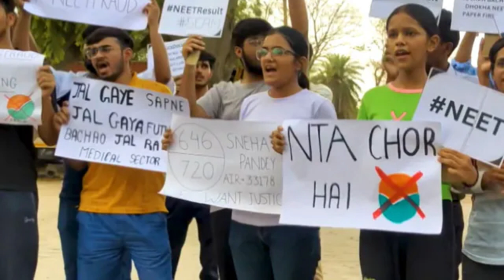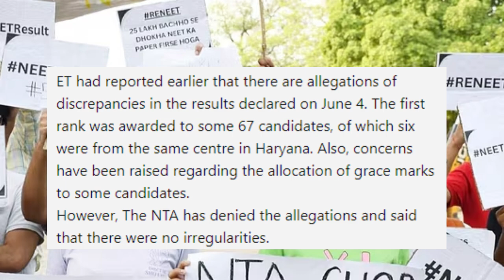PhysicsWallah Founder Alakh Pandey Files PIL on NEET-UG 2024 Scandal | Alakh Pandey's Fight NEET UG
PhysicsWallah Founder Alakh Pandey Files PIL on NEET-UG 2024 Scandal | Alakh Pandey's Fight NEET UG Alakh Pandey's Fight for Fair NEET Results

Jai Hind